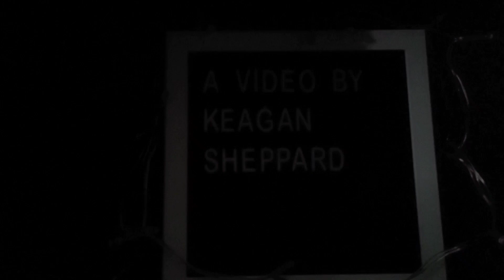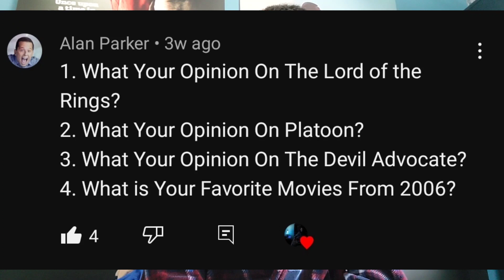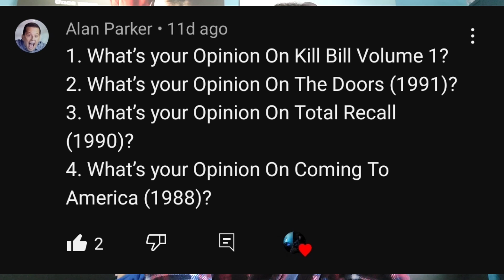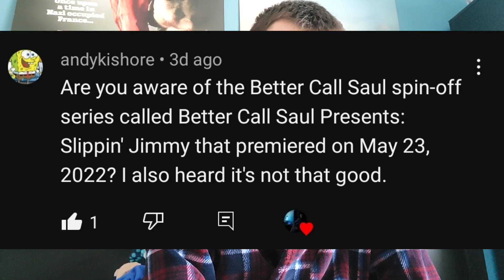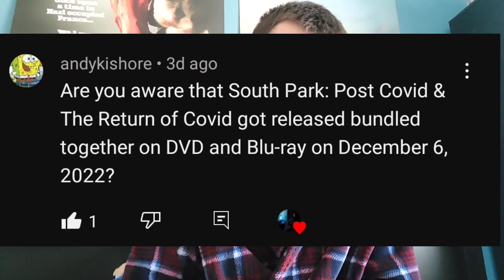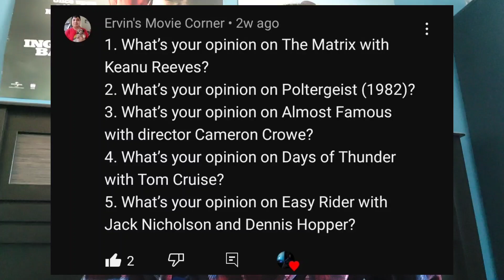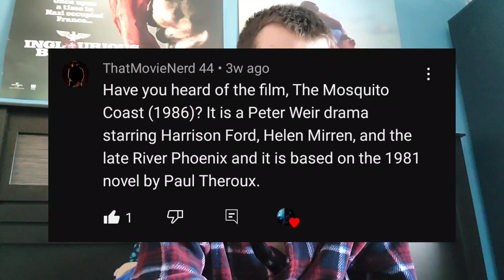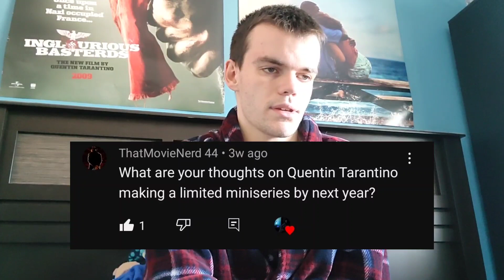Questions & Answers: #35 December 2022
The last Q&A Video of 2022 and this time I have 32 Questions to answer.
In Total I've answered 332 this year.